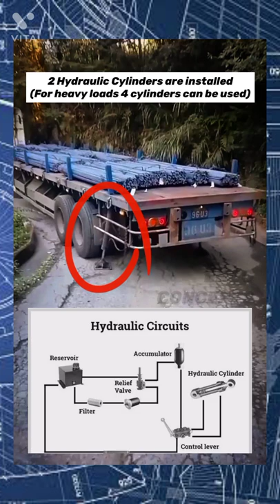Trucks are Difficult to Drive on Curved Roads | Simple Hydraulic Solution for Heavy Vehicles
The techniques for driving around curves and corners are basically the same. In a curve or corner, the vehicle will want to go straight ahead while you want to turn. If you are going too fast, or if the road is slippery, the vehicle will win and you won't get around the corner or curve. Any speed or steering adjustments required while in the curve should be very gradual to avoid losing control of your vehicle.

The most important part of driving a curve or corner is to slow down before you get to it.

To drive around a sharp curve or corner, follow this procedure:

Slow down. Take your foot off the accelerator and, if necessary, brake. It's important to brake in a straight line.
In a manual transmission vehicle, shift to a lower gear so that you have enough power to accelerate through the curve or corner.
Use the vision techniques for driving on a curve.
Use your accelerator gently until you reach the mid-point of the curve, pushing down on the accelerator if you want the vehicle to go to the outside of the curve. Ease up on the accelerator if you want the vehicle to go to the inside of the curve or corner.
Once you reach the mid-point of the curve, unwind the steering wheel and accelerate out of the curve.